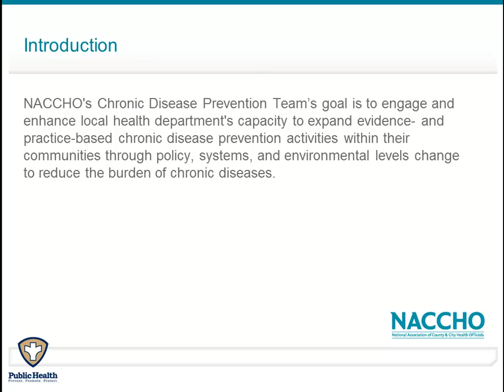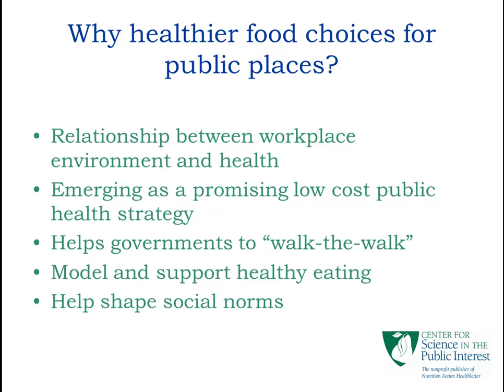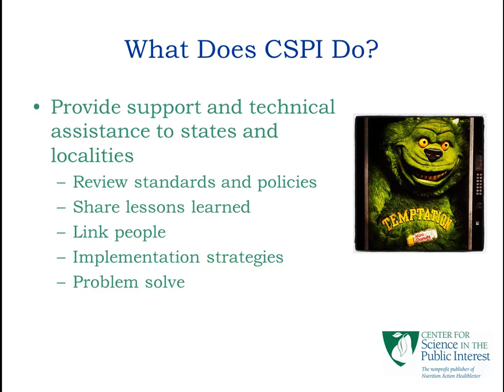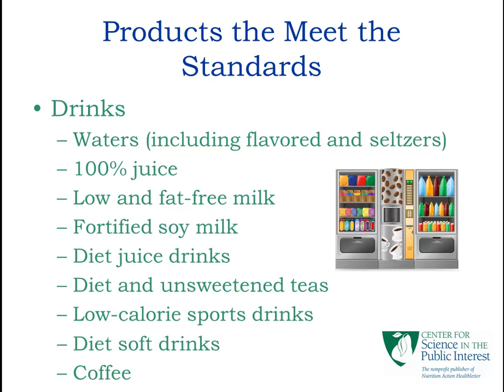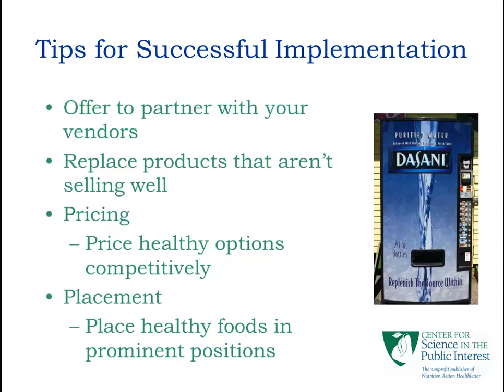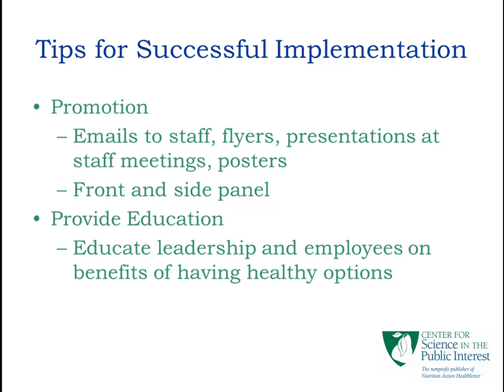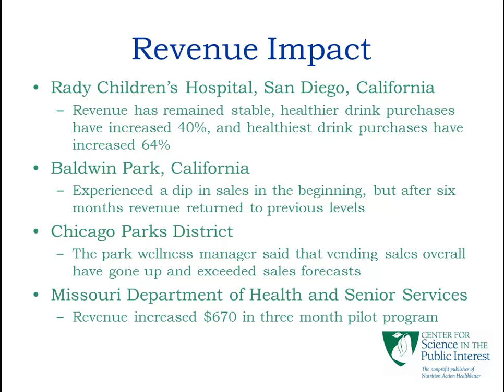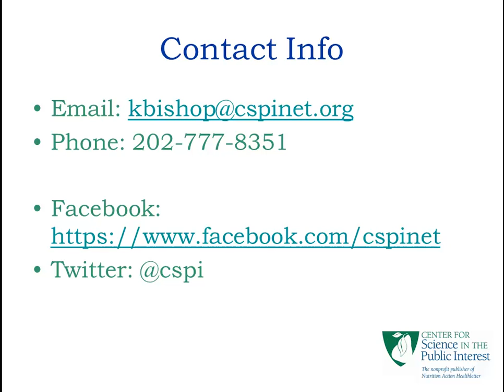Chronic Disease Prevention Webcast Series: Nutrition and Model Vending Standards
Chronic disease is the most pressing healthcare challenge of the twenty-first century.  A number of chronic conditions, such as heart disease, cancer, diabetes, and arthritis, are the leading causes of death and disability. About 25 percent of people with chronic disease have some type of limitation in activities of daily living or instrumental activities of daily living[i].  Local public health is at the forefront of this challenge in prioritizing local resources and programs to address chronic disease in their communities.

The NACCHO's Chronic Disease Team would like to invite you view to the new Chronic Disease Prevention Webcast Series that will highlight strategies that local health departments, external stakeholders, and citizens can use to encourage active living, healthy eating, physical activity and chronic disease management in local communities.  The NACCHO Chronic Disease team works with local health departments to expand and promote practice/evidence based chronic disease prevention activities, and promote the adoption of policy, systems and environmental change strategies within communities.

The Chronic Disease Prevention 3-Part Webcast Series will focus on the following:
• Nutrition and Model Vending Standards for Local Government; Strategies for Addressing Healthy Eating
• Enhancing Multi Sector Partnerships to Implement Policy, Systems and Environmental Change Strategies
• Asthma Management for Women; Local Implementation Strategies

Part 1 of this webcast series, Katherine (Katie) Bishop from our national partner organization, the Center for Science in the Public Interest (CSPI) will present on local health departments' efforts to develop model policies relating to  enhancing healthy vending standards, nutrition policies, and increasing healthy food access in local government workplaces.

Katherine Bishop is a Nutrition Policy Associate at the Center for Science in the Public Interest (CSPI), one of the country's leading health advocacy organizations that specializes in food, nutrition, and obesity prevention.  Ms. Bishop received her B.A. in political science from the University of Rhode Island, and her M.S. in nutrition and M.P.H. in public health from Tufts University.